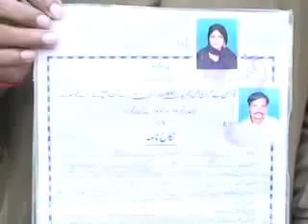PASAND KI SHADI (AHMED PUR SHARKIA). REPORT BY MAHER HAMEED